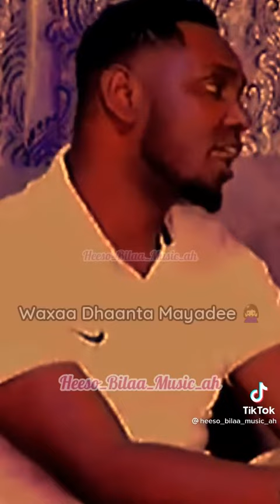Fanaan Yusuf haybaro